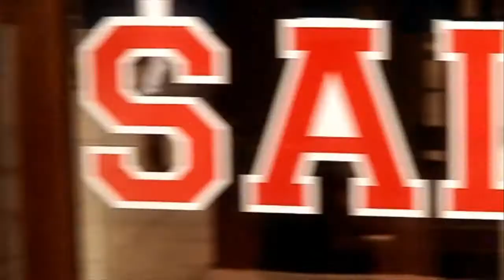2Visie_Op_Mobiliteit